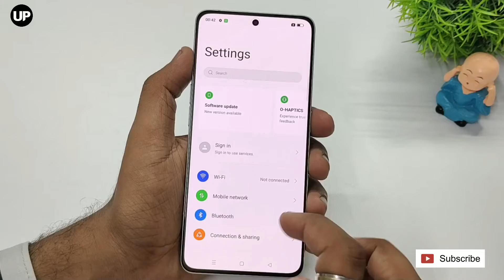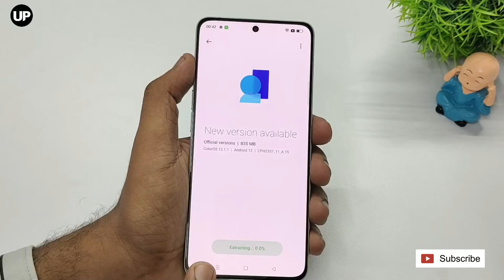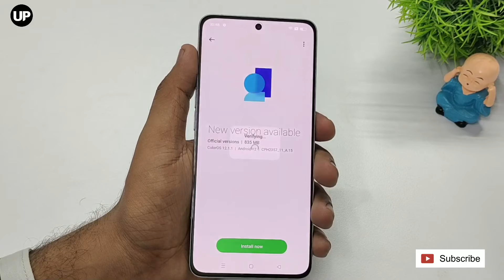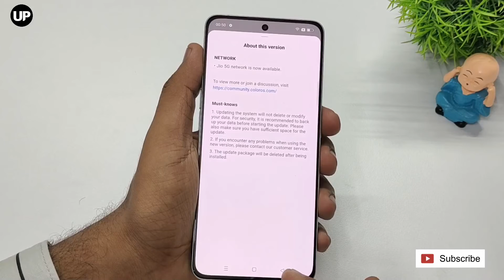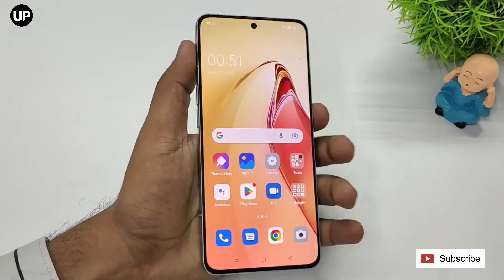Oppo Reno 8 Pro New Update | Oppo Reno 8 Pro ColourOS 12.1.1 Android 12 | Reno 8 Pro 11_A.15 Update